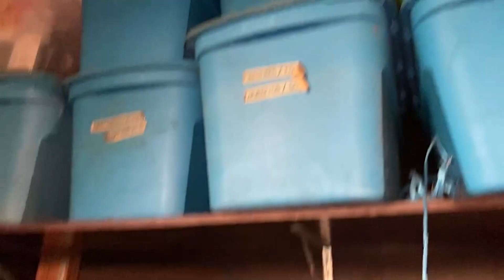Tijd voor een grote verbouwing | DierenpraatTV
Tamara heeft vandaag een drukke dag. Ze zijn aan het verbouwen bij Pippi's opvang en er moet nog wat materiaal opgehaald worden. De opvang heeft een donatie gekregen, waardoor de verbouwing mogelijk is. Wat moet er allemaal gebeuren tijdens de verbouwing? en hoe doe je dat met zoveel honden om je heen?

DierenpraatTV
Ellermanstraat 12-4
1114 AK Amsterdam

Iedere maandag een nieuwe video van Britt Dekker en donderdag van Floris Gobel. Wij geven je handige tips, bezoeken evenementen, nemen je mee in onze vlogs, ontmoeten mensen uit de dierenwereld en vertellen je alles wat jij wilt weten over alle soorten dieren. Leer leuke feitjes over verschillende dieren, weet hoe je ziet dat je hond gezond is en ga mee naar bijzondere evenementen.